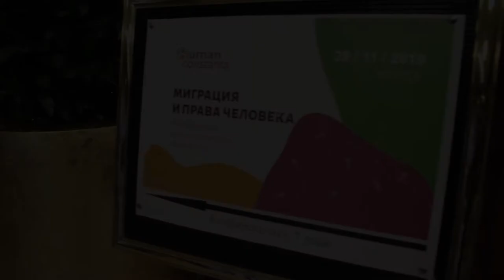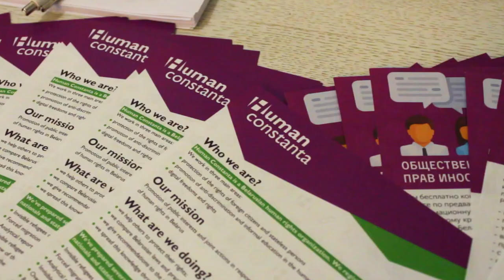Международная конференция «Миграция и права человека», тизер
28 ноября в Минске прошла первая конференция «Миграция и права человека» организованная правозащитной организацией Human Constanta.

Это был очень интересный опыт и в самый первый раз у нас получилось собрать крутых экспертов, заинтересованную аудиторию и поговорить о том, что нельзя забывать о человеке и его правах, говоря о миграции.